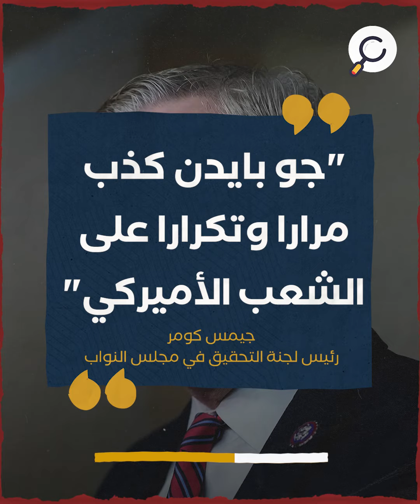مجلس النواب الأميركي يفتح رسميا تحقيقا لعزل بايدن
"مجلس النواب الأميركي
يبدأ فتح تحقيق لعزل بايدن"
"وافق مجلس النواب الأميركي
على فتح تحقيق رسمي لعزل
الرئيس جـــــــــــــــــــو بايدن "
"على خلفية الأنشطة التجارية الخارجية
المـــثـــيــــرة للجدل لابــنــه هـــــانتر"
"جـــــــاءت الموافــقــة عــلــى القرار
بتأييد 221 نائبا مقابل رفض 212"
"يبحث التحقيق إذا كان
الرئيس قد استفاد من تعاملات
نجله التجارية الخارجية "
"يتهم الجمهوريون الذين
يحظون بغالبية مقاعد
مجلس النواب بايدن"
"باستغلال نفوذه عندما
كان نائبا للرئيس باراك أوباما"
"للسماح لابنه بالقيام بأنشطة تجارية
مشكوك فيها في الصين وأوكرانيا"
"""جو بايدن كذب مرارا وتكرارا على الشعب الأميركي""
 جيمس كومر
رئيس لجنة التحقيق في مجلس النواب"
"ينصّ الدستور الأميركي
على أنه يمكن للكونغرس
عــــــــــزل الرئيس"
"بتهم الخيانة أو الرشوة
أو غيرها من الجرائم
والمخالفات الكبرى"
"في ختام التحقيق يصوّت
مجلس النواب بغالبية بسيطة"
"على مواد لائحة الاتّهام التي
تفصّل الوقائع المنسوبة للرئيس"
"ثم يتولى مجلس الشيوخ
المحاكمة"
"والذي يحظى حزب بايدن
فيه بغالبية المقاعد"